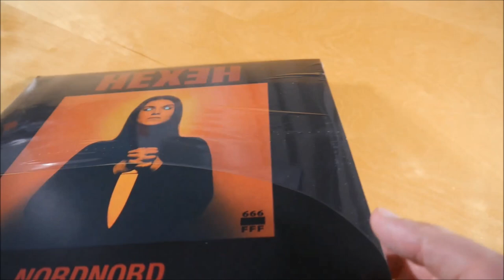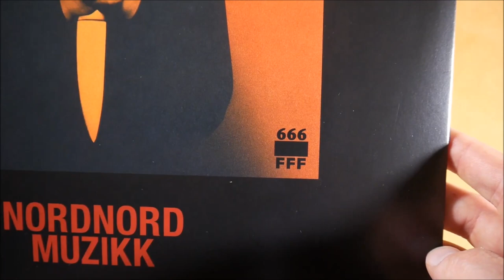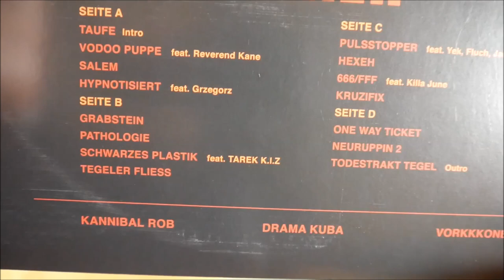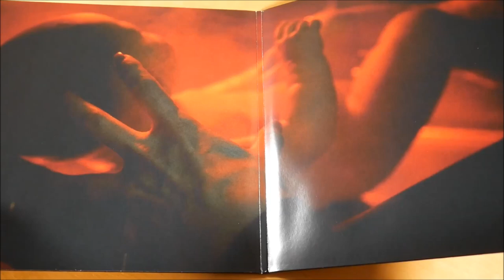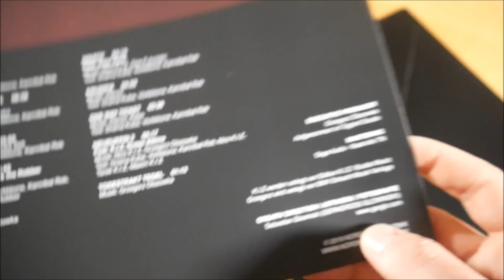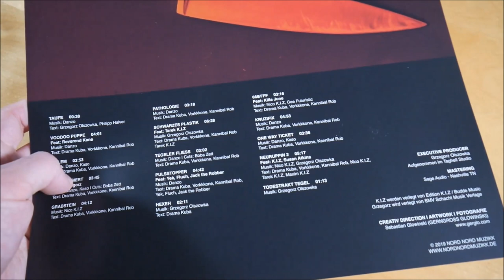Nord Nord Muzikk - Hexeh Vinyl Unboxing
In diesem Video zeige ich euch die Hexeh Vinyl von Nord Nord Muzikk.
Weitere Musik von Nord Nord Muzikk

✘►ALBUM INFOS
Nord Nord Muzikk - Hexeh
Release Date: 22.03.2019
Kaufpreis: 24,90 €

Hexeh Tracklist:
01. Taufe
02. Vodoo Puppe (feat. Reverand Kane)
03. Salem
04. Hypnotisiert (feat. Grzegorz)
05. Grabstein
06. Pathologie
07. Schwarzes Plastik (feat. Tarek K.I.Z.)
08. Tegeler Fließ
09. Pulsstopper (feat. Fluch, Jack The Robber & Yek)
10. Hexeh
11. 666/FFF
12. Kruzifix
13. One Way Ticket
14. Neuruppin 2 (feat. K.I.Z.)
15. Todestrakt Tegel

Hexeh Info:
Das Album von Nord Nord Muzikk erschien am 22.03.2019 über Nord Nord Muzikk.